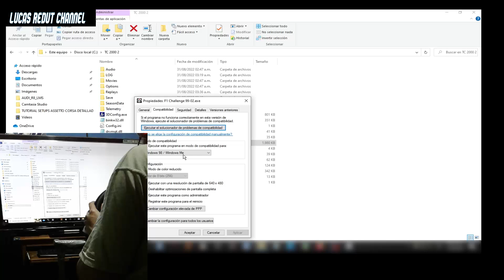PRUEBO UN SIMULADOR DE CASI 20 AÑOS ATRAS Y ESTO PIENSO - TC 2000 25 AÑOS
Hola amigos de este gran canal en el dia de hoy vamos a probar quiza uno de los primeros simuladores que se vendieron en toda la argentina y latinoamerica como es el simulador tc 2000 25 años desarollado por 3d generation en finales del año 2003 y mucho antes de que se venga el boom de los nuevos simuladores caso iracing , raceroom o assetto corsa y inclusive mas antiguo que el mismo rfactor o gtr2